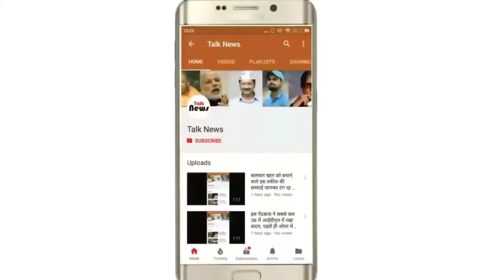185 साल से जिंदा है ये आदमी भीष्म पितामह से मिला वरदान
185 साल से जिंदा है ये आदमी भीष्म पितामह से मिला वरदान